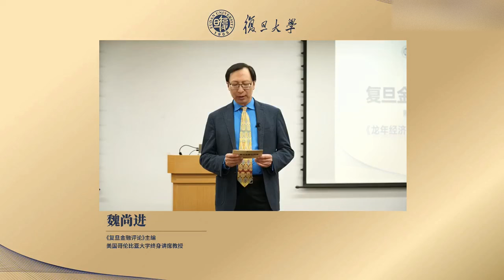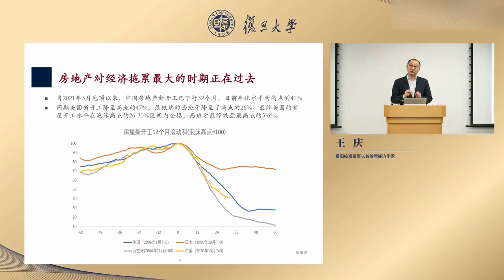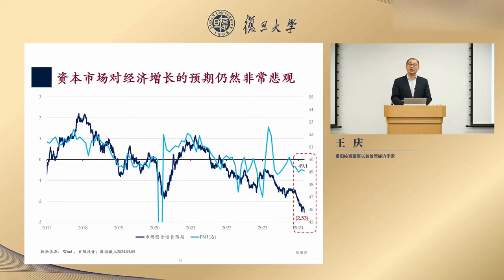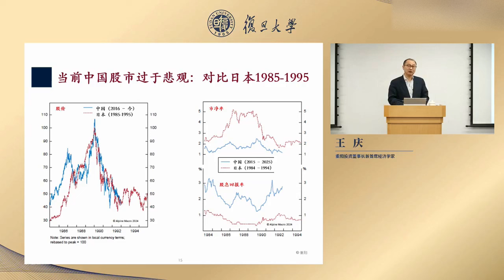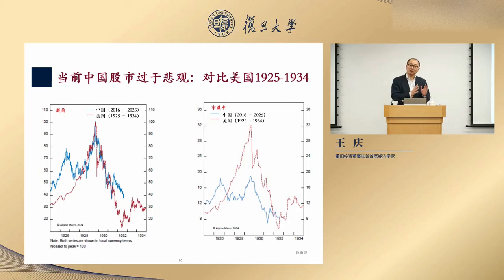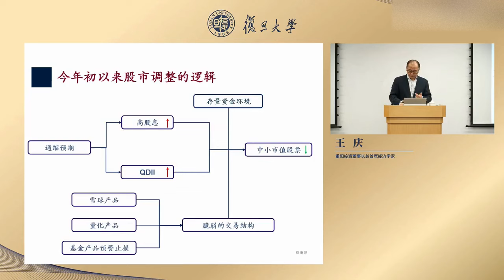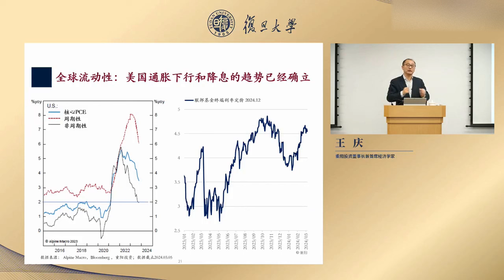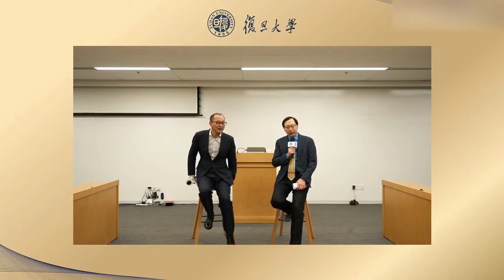魏尚进、王庆_龙年经济与资本市场展望_复旦金融公开课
本频道单纯分享，无商业目的！| 关注中国经济 金融 投资  主流策略方法论，熟悉基金经理投资风格，为您的投资助力！